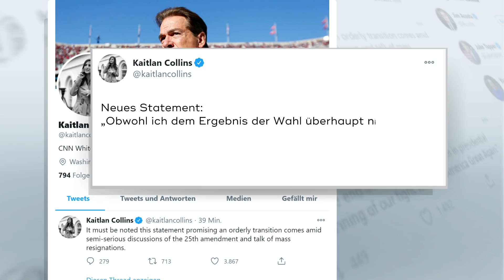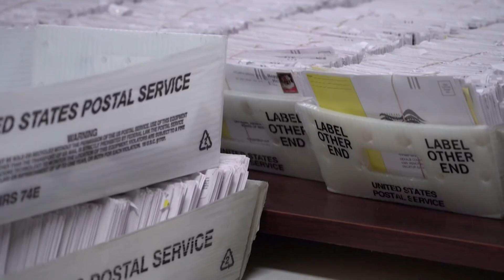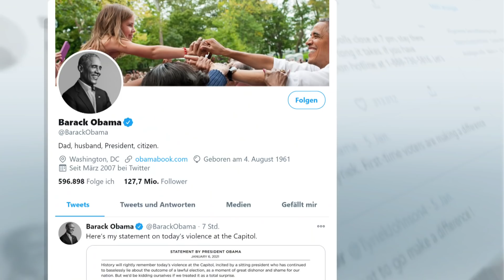MÖGLICHE ABSETZUNG: Kabinettmitglieder erwägen DONALD TRUMP seines Amtes zu entheben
Hochrangige Mitglieder der scheidenden US-Regierung haben laut übereinstimmenden Medienberichten über eine mögliche Absetzung von Präsident Donald Trump durch sein eigenes Kabinett beraten. Nach Informationen der US-Sender CNN, CBS und ABC sollen sich diese Überlegungen auf einen Zusatzartikel zur US-Verfassung gestützt haben, der die Entmachtung des Präsidenten durch das Kabinett grundsätzlich erlaubt.

Auch Rufe nach einem erneuten Amtsenthebungsverfahren nehmen nach den Ausschreitungen zu. Die demokratische Kongressabgeordnete Ilhan Omar teilte am Mittwoch auf Twitter mit, sie fertige bereits Artikel zur Anklageerhebung an. „Wir können nicht zulassen, dass er im Amt bleiben, es ist eine Frage der Erhaltung unserer Republik, und wir müssen unseren Eid erfüllen.“ Ihre Kollegin Carolyn Bourdeaux schloss sich der Forderung an und machte Trump persönlich für den Angriff verantwortlich.